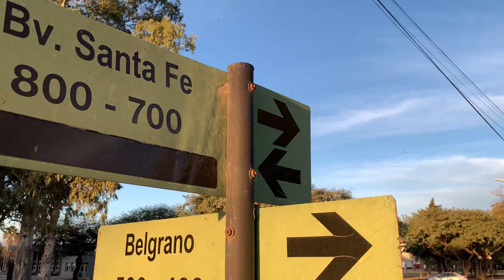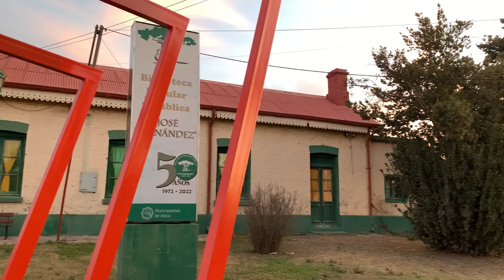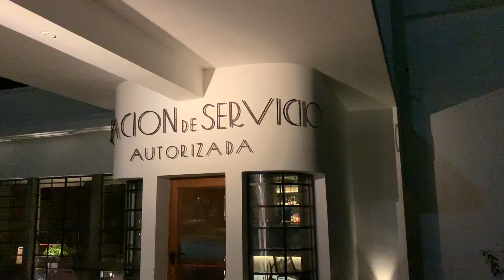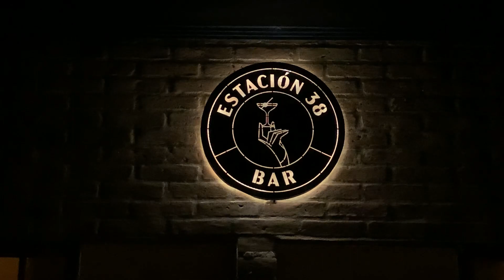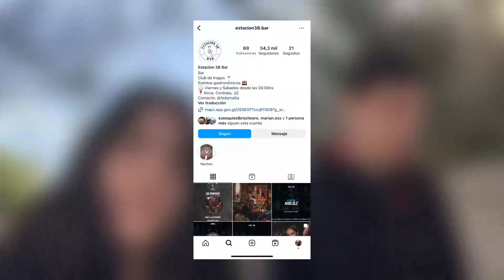Visitamos Alicia y su icónica YPF | Córdoba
¡Hoy visitamos Alicia!

Alicia es una localidad cordobesa situada en el departamento San Justo, Córdoba, Argentina.
La principal actividad económica de la localidad es la agricultura seguida por la ganadería, siendo el principal cultivo la soja, trigo seguida por el maíz. La producción láctea y la industria metalmecánica son también actividades de importancia en la zona.

Las plazas General Manuel Belgrano y General San Martín cuentan con plantas autóctonas de muchos años de antigüedad, convirtiéndolas en lugares placenteros tanto para niños, por sus juegos, para adolescentes y adultos, por los grandes espacios verdes.

Estación del Ferrocarril: este lugar tiene una importancia trascendental en la formación inicial del pueblo ya que es a partir de su creación que los colonos deciden habitar a su alrededor y así poco a poco comienza a forjarse Alicia, una pujante localidad que nació y creció a la vera del riel.

Parroquia San Miguel Arcángel: se destaca por su construcción recientemente remozada y su reloj “con cuatro cuadrantes que permiten la visión de las manecillas desde los cuatro puntos cardinales. Fue fundada el 15 de mayo de 1960 y presta importantes servicios a la localidad.

“Estación 38″, o simplemente “La Estación”, así se la conoce desde diciembre de 2022 al espacio recuperado. Es el único bar de Alicia, ofrece una amplia carta de tragos de autor, cócteles y aperitivos, y también realizan eventos temáticos gastronómicos, en los próximos días harán una noche de sushi. La secuencia la pensó de esta manera: comenzar la noche cenando en la estación de la ruta y seguirla en la icónica YPF del centro del pueblo.